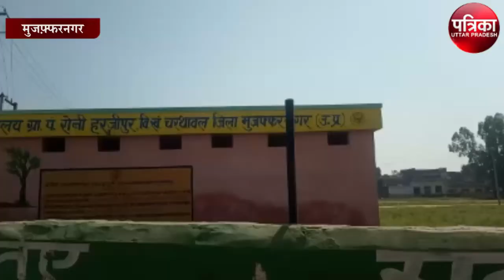दो पक्षों में खूनी संघर्ष एक की मृत्यु, आधा दर्जन लोग घायल